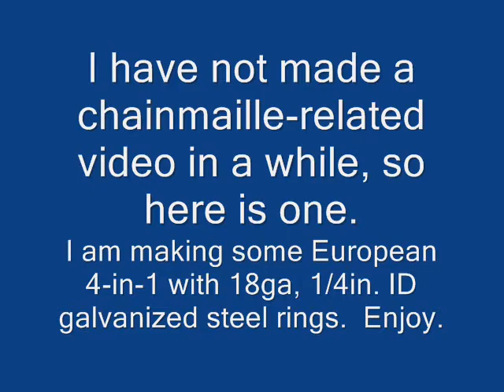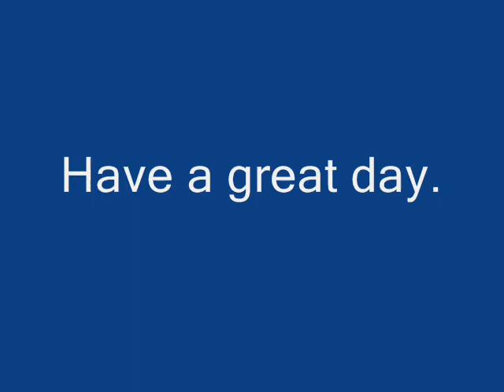More Chainmaille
Yep.  I am making this to be armor for a student film here at SCAD.  The song is "Wrath of the Norsemen," by Amon Amarth, from their new album "Surtur Rising."  Fuck yeah.